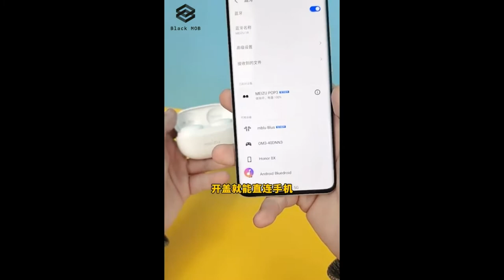Meizu POP 3 Unboxing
🔔 Bell